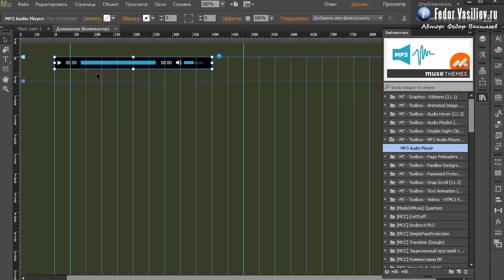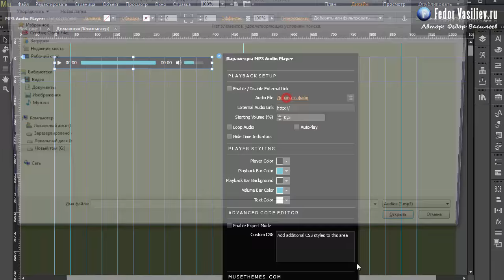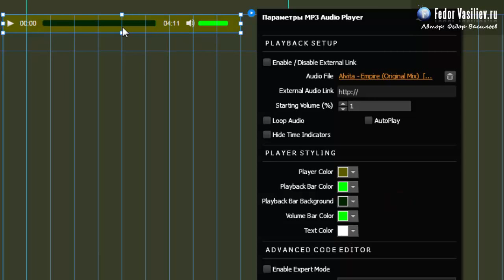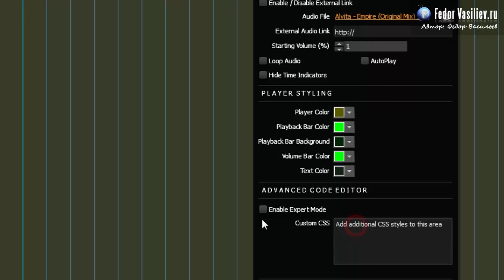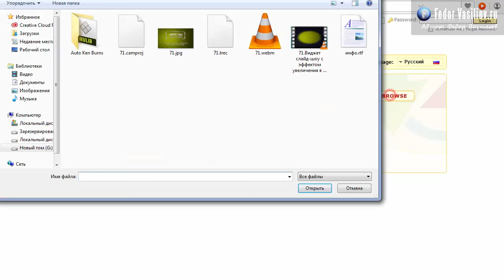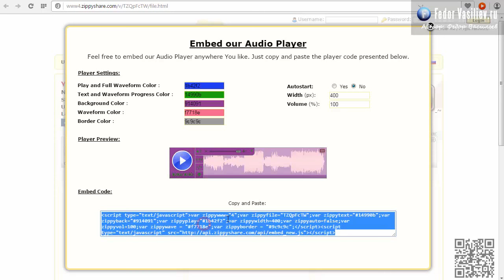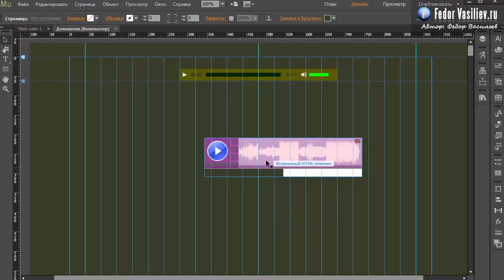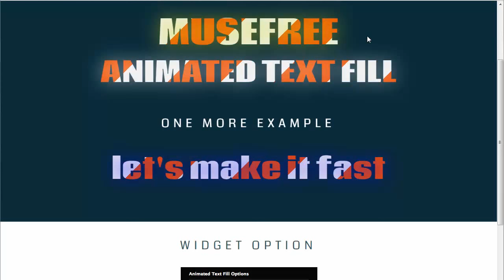73.Виджет HTML5 аудио плеер в Adobe Muse | 2015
В этом уроке я покажу классный виджет который вам позволит загружать музыкальные файлы прямо на вашу страницу.